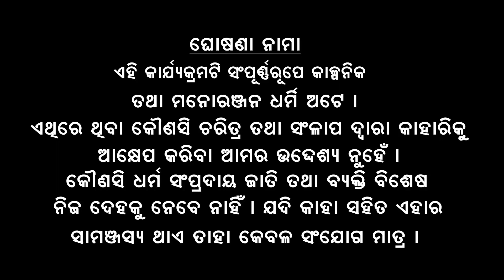Luka Chura Love | Sambalpuri Comedy //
Hello dosto

Painter Boyz Production

New Sambalpur I Comedy

Luka Chupa Love Story
Story - Manoj Kumar Bhainsa

Director- Manoj Kumar Bhainsa

Producer-Paresh Chhatra

Mantu Pradhan

Hemram Bariha

Special thanks

Suresh Pradhan

Bara Dinabandhu Devanand